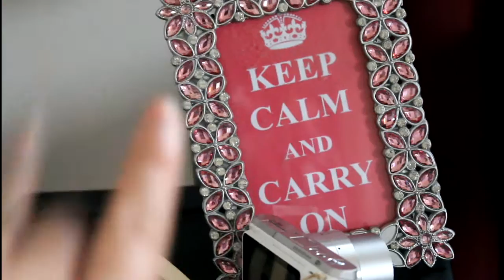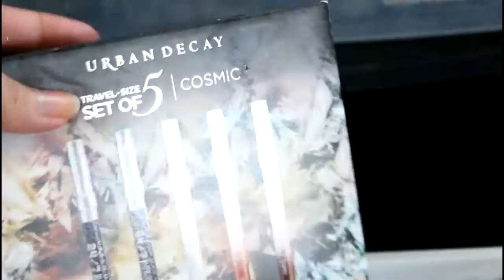MY MAKEUP VANITY TOUR/MAKEUP COLLECTION/ DESK MAKEUP VANITY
HEY MY BEAUTIFUL BEES! I HOPE YOU STAY SWEET AS A HONEY AND AS CUTE AS A BEE.. I hope you enjoy this video and if you have any video requests leave them down on comment section and I will make them for you.. love you all!

For more specific makeup collection leave me a request in the comment section. If you want a more thorough collection.

I vlog now too and I really enjoy it! if you guys wanna see what I had been up

CAMERA I USED: CANON REBEL T3i

Uploading schedule:
ONCE A WEEK EVERY MONDAYS